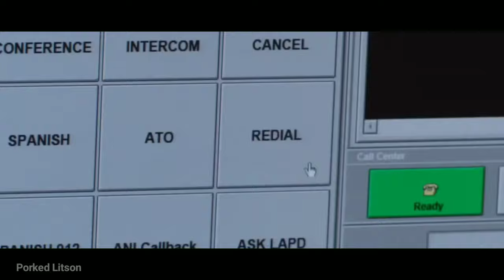Duolingo: The Movie (Official Trailer) 2019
What happens if you say "I'll do it later" to Duolingo?

Sound Clip from:
Surreal Entertainment

I got the idea from Kadz, Thanks Kadz!!

This is basically just a movie parody about an app where there is a bird involved where it "Hostages your family" if you skip Spanish lesson.

Add me on Instagram if your up for it
jones_porked:

Add me on Twitter if your up for it
porked_jones:

GO and Like my Facebook page to see more content

°Duolingo Meme - The Movie
°Duolingo Unofficial Trailer
°Duolingo Parody Trailer

que?